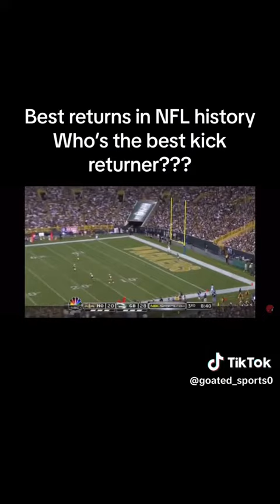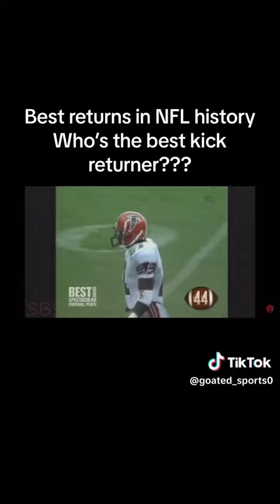Best returns in NFL history